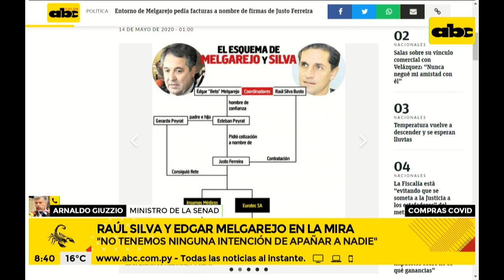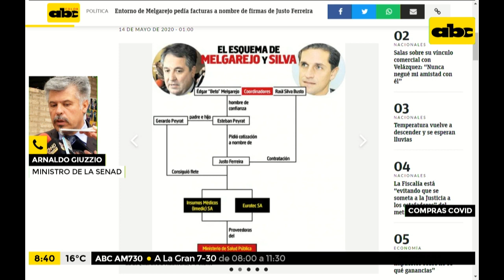Sigue investigación en la compra de insumos contra el coronavirus en la Dinac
Según el Dr. Arnaldo Giuzzio no existen indicios que involucren a Édgar Melgarejo, exdirector de Dinac, y Raúl Silva, secretario ejecutivo de Yacyretâ, en la compra de insumos contra la COVID-19 en la Dinac, la cual está siendo investigada.